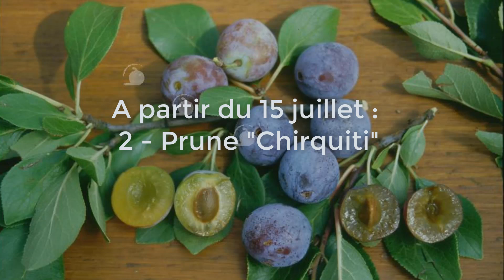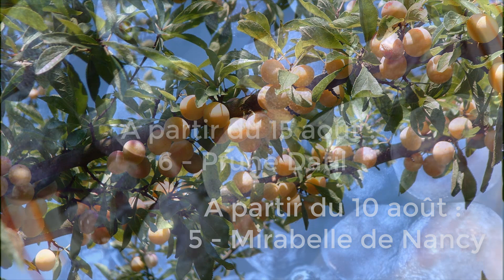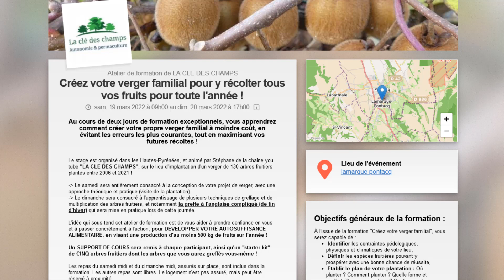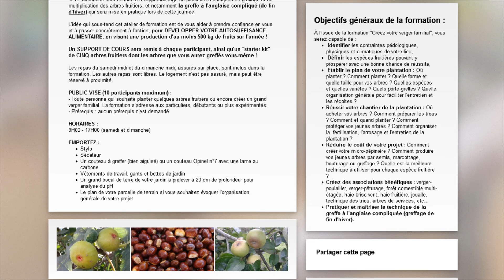107# 10 variétés de prunier pour récolter un maximum tout l'été !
👉 Recevez chaque semaine une vidéo inspirante et de saison, par courriel

Dans cette vidéo je vous présente dix variétés de prunes méritantes, pour échelonner vos récoltes de prunes toutes les semaines, pendant tout l'été (ou presque).

La clé des champs est une chaîne dédiée à l'autosuffisance. Au travers de cette chaîne, je détaille toutes nos réalisations pour la mise en autonomie d'une maison familiale située dans un grand jardin conduit en permaculture.